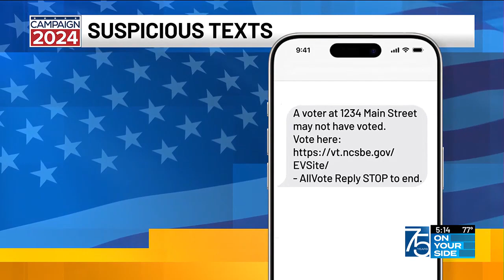Fact Check: Confusing text message makes it seem like ballots are wrong after voting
It’s not the message itself that’s problematic – it’s the timing